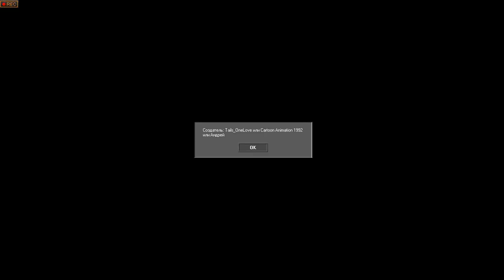Соник и разрушитель душ (Обновление)